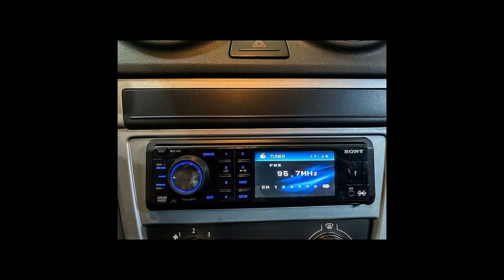VOLKSWAGEN GOL - 2013 - Franca/SP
SOM USB

Somos especializados na venda de veículos novos e usados, nacionais e importados. Com certeza você não só apreciará como irá comprar seu veículo conosco. Todos nossos veículos são revisados criteriosamente, possibilitando dar aos nossos clientes tranquilidade na hora da compra. Não perca tempo! Compre seu veículo com quem mais entende do assunto. Nossos vendedores terão o prazer em atendê-lo.

Dados do Veículo
Veículo: VOLKSWAGEN / GOL 1.0 MI 8V
Ano: 2012/2013
Combustível: FLEX
Portas: 4 PORTAS
Câmbio: Manual
Cor: PRATA
KM: 115.218

✅ Alarme
✅ Direção Hidráulica
✅ Travas Elétricas
✅ Vidros Elétricos
✅ Para-Choques na Cor do Veículo
✅ Rádio USB